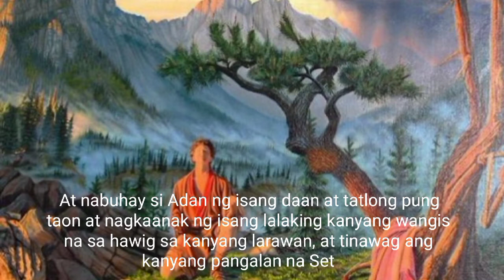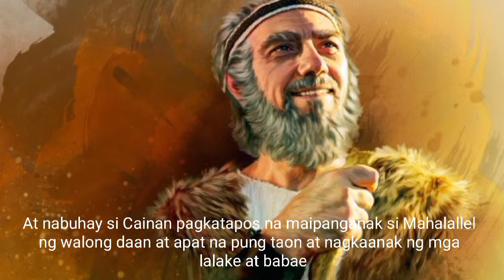The Bible: Genesis 5 Ang Lahi ni Adan hanggang Kay Noah, mula ng Lalangin ng Diyos ang Tao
Adan to Noah